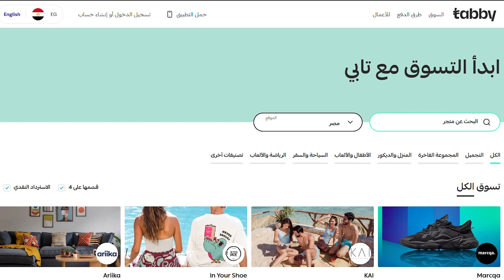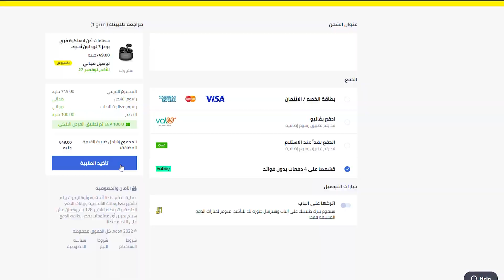تقسيط بدون فوائد من تابي | tabby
تقسيط بدون فوائد على اربع دبفعات من تطبيق تابي Tabby يمكنك الدفع من خلال اى بطاقه بنكيه تحمل شعار شركه Mastercard او visa  التطبيق متعاقد مع متاجر متعدده على اشهرهم تطبيق نون وجوميا و tradeline فى حاله تحميل التطبيق من اللينك التالى سوف تحصل على 100 جم هديه بعد تنفيذ اول عمليه مشتريات من خلال اللتطبيق

0:00​ - مقدمه
0:26 - تعريف تطبيق تابي tabby
0:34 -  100 جم هديه ليك
0:48 - التسجيل فى التطبيق
1:24 - افكره حلوه
1:43  - غرامه التاخير
2:05 - نصيحه اخيره

وهتلاقوا فيديو بعنوان صندوق استثمار ازيموت عائد يومى وتقدر تسترد فلوسك فى اى وقت Azimut بنكنوت | banknote
بنتكلم فيه عن
الطرق الشائعه لاستثمار الفلوس فى البنك
يعنى ايه صناديق استثمار
معلومات عن صندوق استثمار ازيموت لادوات الدخل الثابت
طرق شراء الصندوق وكيفية الاسترداد
الفائده او العائد السنوى للصندوق

هتلاقو فيديو بعنوان افضل بديل لشهادات الأدخار خلاصة الاستثمار في أذون الخزانه والسندات الحكوميه بنكنوت| banknote

هتلاقو فيديو بعنوان الفلوس ال بتصرفها من البطاقه البنكيه ممكن ترجعلك تانى مع برنامج نقاط بنك مصر BM Rewards | بنكنوت
البطاقات المشتركه فى برنامج نقاط بنك مصر 💳💳
شرح عملى على الدخول والتسجيل فى برنامج النقاط✨✨
المقابل النقدى للنقاط  💲💲
استبدال النقاط بقسائم شراء  👌👌
 تقرير عن النقاط المكتسبه فى الفتره السابقه 🤑🤑

وفى انتظار استفسارتكم فى التعليقات 💬
ولا تنسوا الاشتراك فى القناه🙏

هتلاقو عليها اخر الاخبار واسعار العملات والذهب والبيتكوين